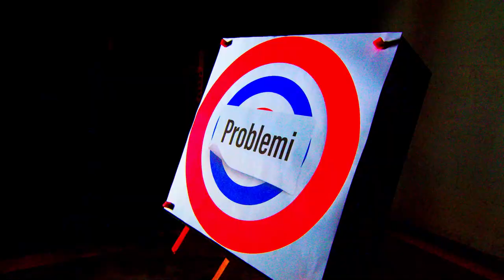Shooter Tv Show Episode 13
Daniel u Sander qed iwasslu programm televiżiv ġdid; SHOOTER.

Programm ta’ ħames minuti kuljum fuq ONE TV fit-8:35pm, mit-Tnejn sal-Ħadd, mimli satira u komiċità fuq affarijiet attwali.